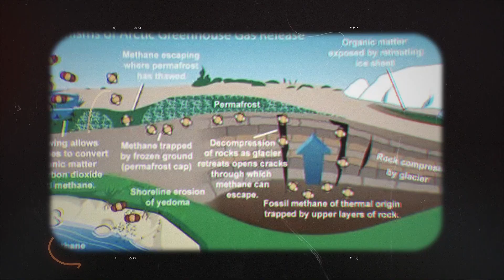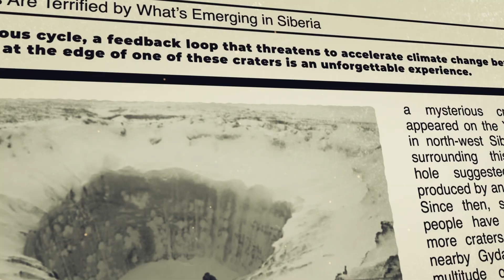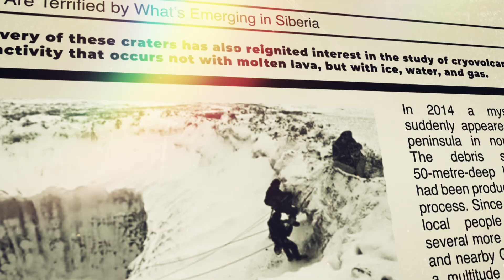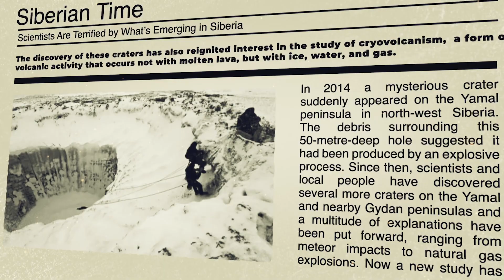Something’s Waking Up in Siberia — The Discovery That Has Scientists Alarmed!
Across the frozen wastelands of Siberia, massive craters have begun appearing,  deep, mysterious holes that explode violently from beneath the ice. Known as “Gateways to Hell,” these formations are the result of methane gas eruptions caused by thawing permafrost. Scientists say they’re not just natural wonders, but urgent warnings about the speed of global warming. This video explores the origins of these craters, the legends surrounding them, and what they reveal about the fragile state of our planet’s climate. Beneath the Siberian tundra, the Earth is awakening,  and the results are both fascinating and terrifying.